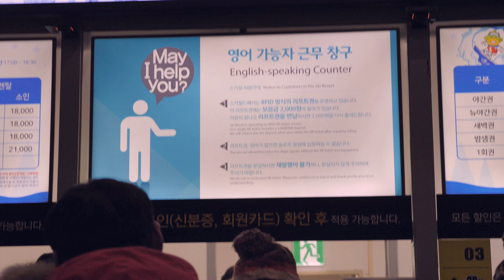Can I snowboard? My first snowboarding experience(Vlog) ll Life in Korea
It was my first time to snowboard. We (with my wife Nahee and her brother Hanju) went to Vivadi Park to experience the night slides. Nahee skied and Hanju taught me how to snowboard. 제 인생의 첫 스노우보드! 저의 아내 나희와 나희의 동생 한주와 함께 비발리 파크에서 야간 스노우보딩 하고 왔어요!